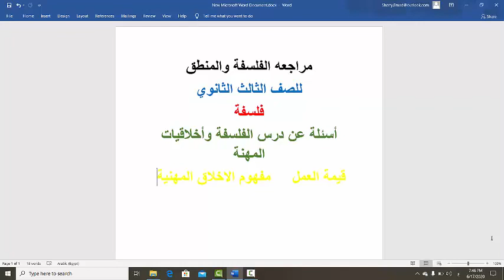فلسفة الاخلاق المهنيه sec3